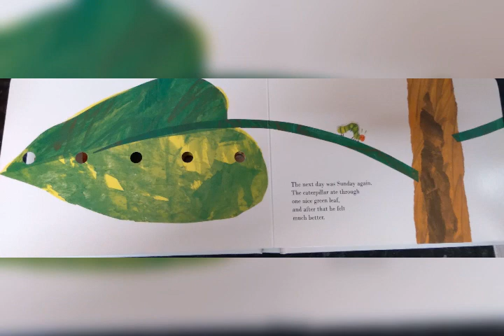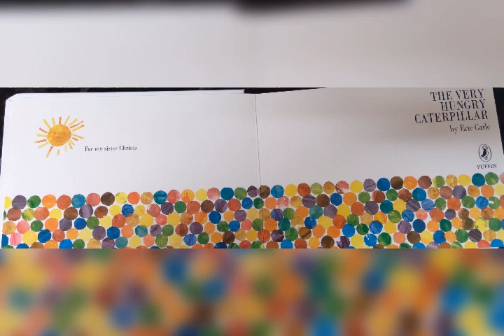THE VERY HUNGRY CATERPILLAR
Eliezer MIlion